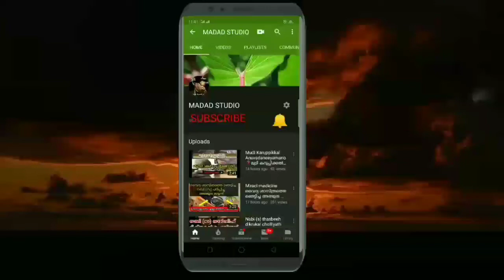Quran Thafseer Malayalam Soorathul Mahoon 1 | ഖുർആൻ തഫ്സീർ സൂറത്തുൽ മാഹൂൻ | ഉസ്താദ് സലീം ഹുദവി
this video about Quran thafseer Malayalam surathul mahoon part 1 by Saleem hadavi mannarkkad

ഖുർആൻ തഫ്സീർ മലയാളം സൂറത്തുൽ മാഹൂൻ ഭാഗം 1 ഉസ്താദ് സലീം ഹുദവി മണ്ണാർക്കാട്

voice by Saleem hadavi mannarkkad